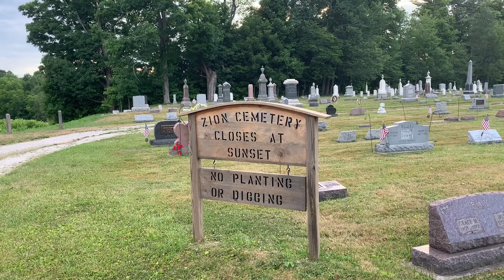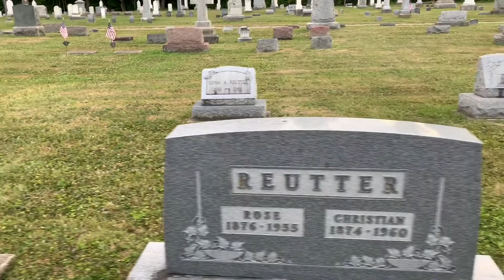Zion Cemetery Valley City, Ohio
Cemetery connected in legend with sacrifices.